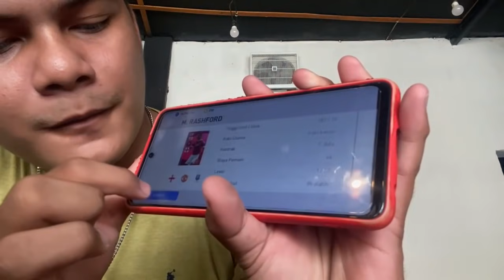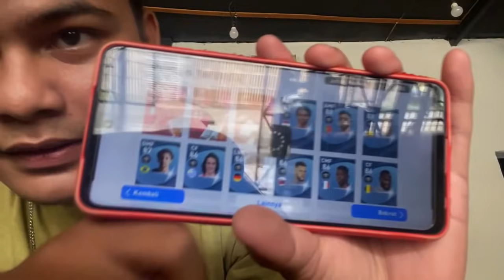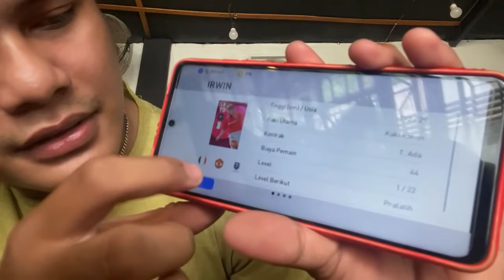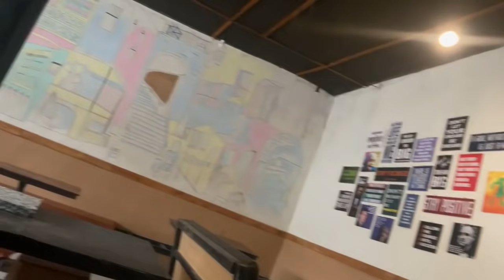GATCHA ICONIC MOMENT MANCHESTER UNITED PES 2021 MOBILE DI KAFE HOKI GA YA ?